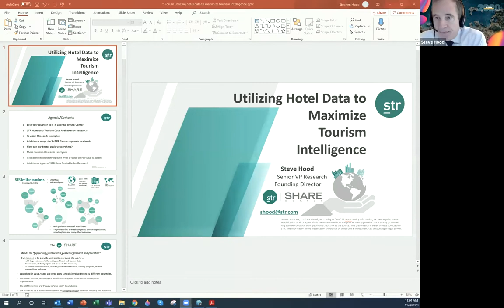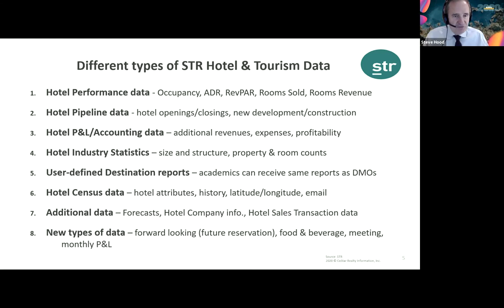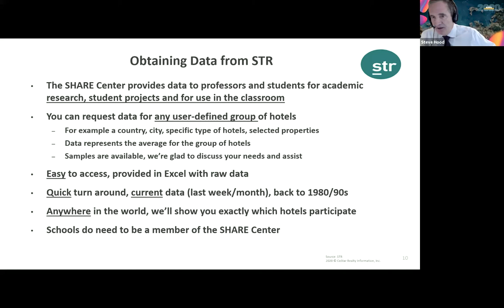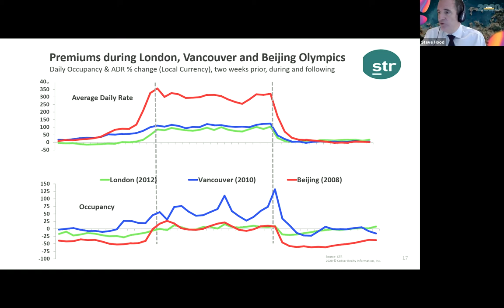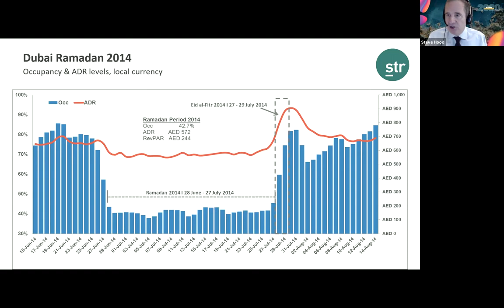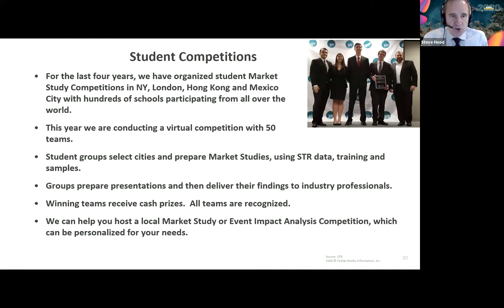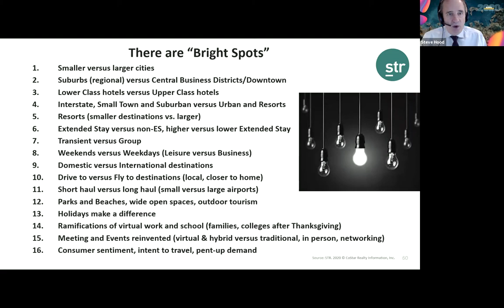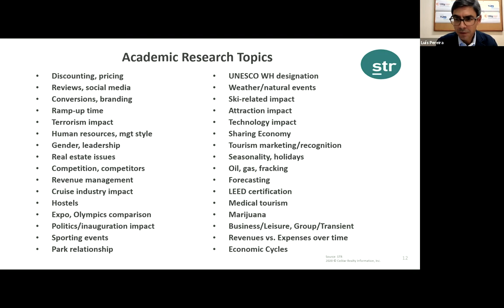Steve Hood, Utilizing Hotel Data to Maximize Tourism Intelligence (t-Forum 2020)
Keynote Talk Abstract

Utilizing Hotel Data to Maximize Tourism Intelligence

The presentation will start with an update on the global hotel industry focusing on the current COVID-related recovery in Europe.  Then a review of different types of hotel data available for academic research including examples of utilizing this data to maximize tourism intelligence.